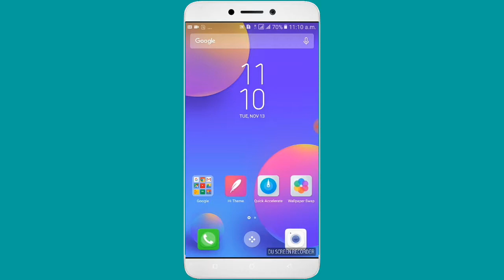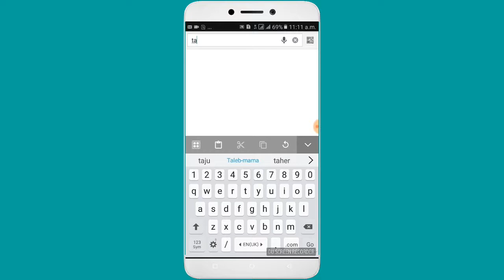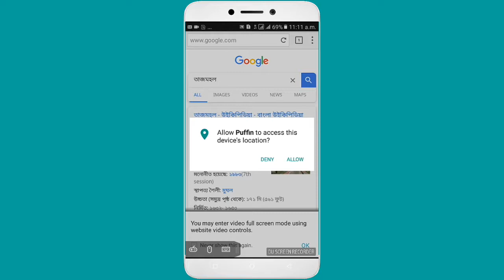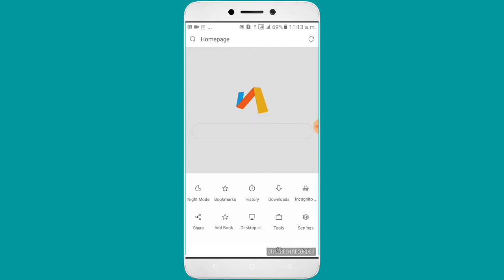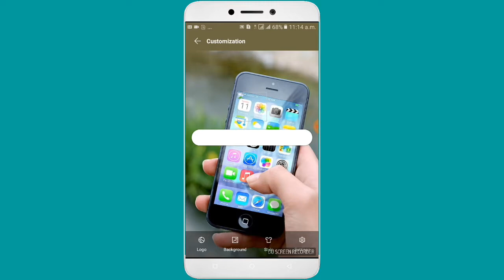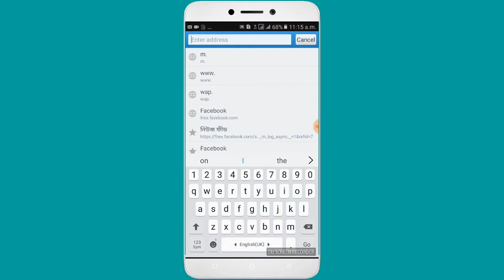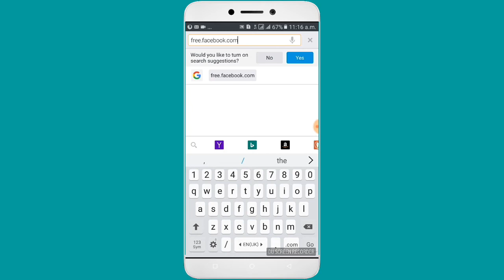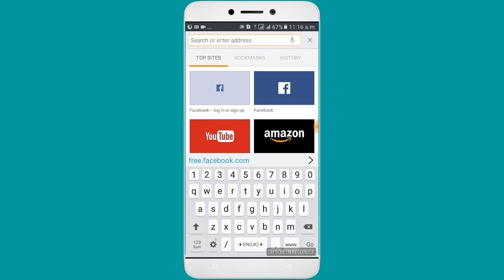5 supper fast browser for android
আমি এই ভিডিওতে তুলে ধরতে চেষ্টা করেছি, যে কোন কোন browser গুলো খুব বেশি ফাস্ট ,কোন browser গুলো ব্যবহার এ কি কি সুবিধা আছে  ইত্যাদি নিয়ে আলোচনা করেছি ।
App link. .